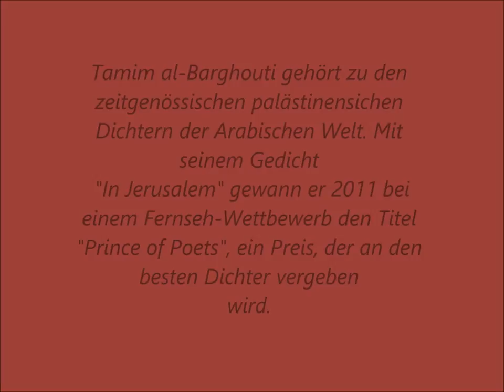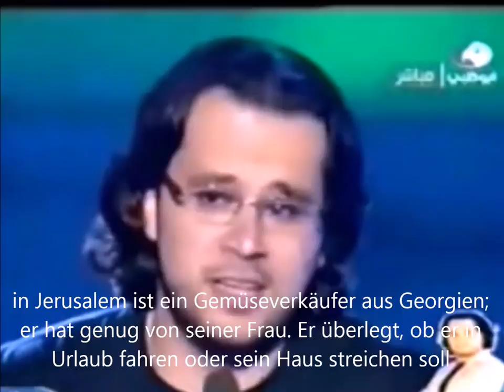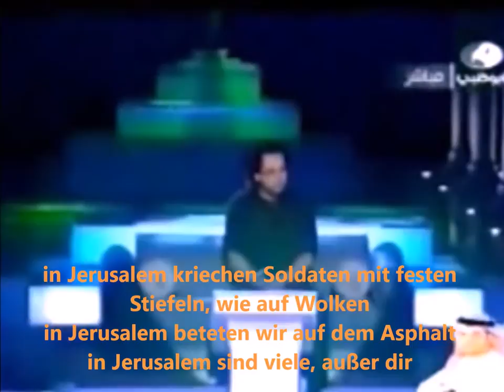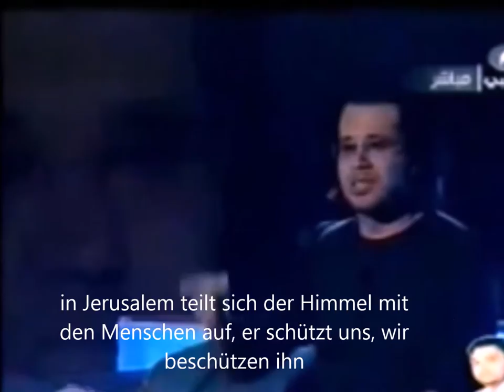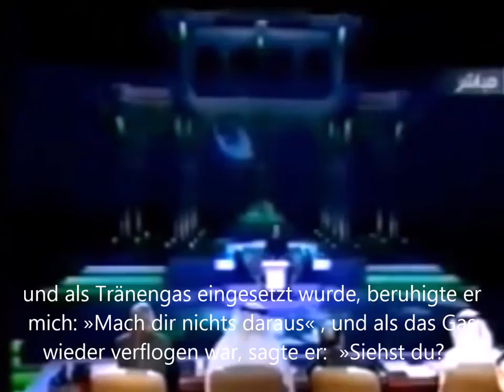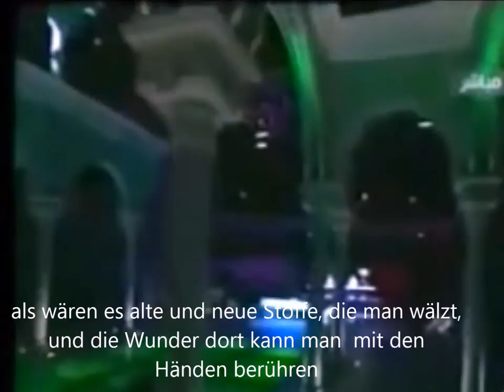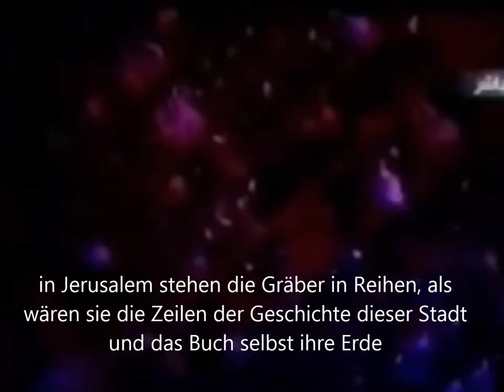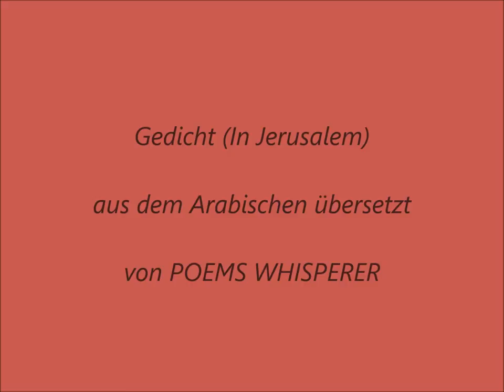In Jerusalem (Fi al-Quds) Tamim al-Barghouti (Deutsch sub)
Tamim al-Barghouti gehört zu den zeitgenössischen palästinensischen Dichtern der Arabischen Welt. Mit
seinem Gedicht  "In Jerusalem" gewann er 2011 bei
einem Fernseh-Wettbewerb den Titel
"Prince of Poets", ein Preis, der an den
besten Dichter vergeben wird. Das Gedicht Fi al-Quds beschreibt die Eindrücke eines Palästinensers, der zum ersten Mal in Jerusalem ist. Die Gefühle des Erzählers sind mit Wehmut aber auch Begeisterung über den Besuch der heiligen Stadt verbunden.